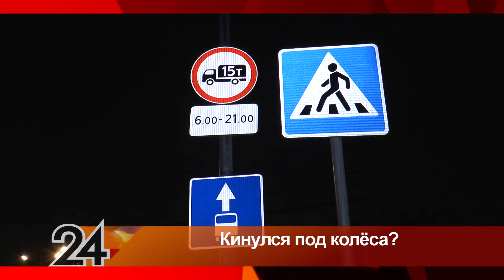Перехват за неделю, программа от 07.11. 2015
любовь зла ..., казанские автоподставы, хищения с камаза.